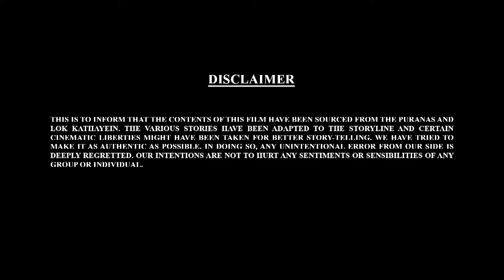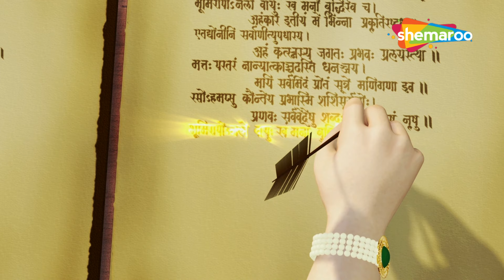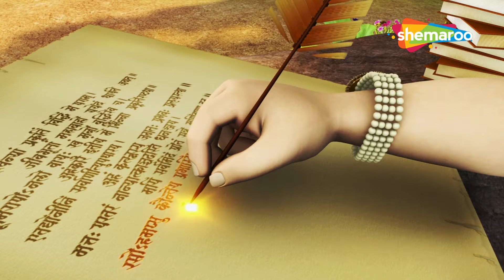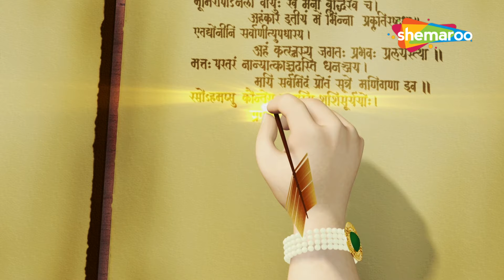Bal Ganesh ki Kahaniya In 3D Part - 40 | बाल गणेश की कहानिया | 3D Stories